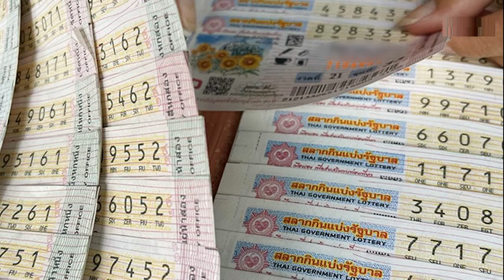เปิดใจ แรงงานไทย หนีภัยสงครามยูเครน สุดทุลักทุเล เผยนาทีบึ้มลูกแรก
เปิดใจ แรงงานไทย กลับจากยูเครน ต้องหนีภัยสงคราม ขึ้นรถลงเรือ กว่าจะเดินทางออกมาได้ เผยวินาทีเหยียบแผ่นดินไทย ลั่นจะไม่กลับไปอีก
วันที่ 2 มี.ค.2565 ที่สถาบันบำราศนราดูร น.ส.สุภาพ โพธิลเดา อายุ 46 ปี แรงงานไทยกลับจากเมืองโอเดซา ประเทศยูเครน ซึ่งเป็นกลุ่มที่กลับมาเป็นล็อตแรก 38 คน ซึ่งเข้ารับการตรวจหาเชื้อโควิดด้วยวิธี RT-PCR ที่สถาบันบําราศนราดูรผลออกมาเป็นลบ เล่าประสบการณ์เผชิญภัยสงคราม ที่ประเทศยูเครน ด้วยเสียงสั่นเครือ ว่า ได้ยินเสียงระเบิดลูกแรกก็ขาสั่น ขาอ่อนเหมือนกัน ตอนนี้เจอแสงแฟลชยังตกใจ แต่ตนอยู่ในเมืองทางใต้ จึงไม่หนักเหมือนคนที่อยู่ในเมืองหลวง ซึ่งเป็นพื้นที่สงครามที่มีระเบิดลงบ่อย แต่เราเองก็ทุลักทุเลต้องอยู่แต่ในบ้าน ไปทำงานไม่ได้ แต่ตอนนี้ในเมืองโอเดสซาออกมากันหมดแล้ว ยกเว้นบางคนที่มีครอบครัวอยู่ที่นั่นจึงไม่ได้เดินทางกลับมา
เปิดใจ แรงงานไทย กลับจากยูเครน ต้องหนีภัยสงคราม ขึ้นรถลงเรือ กว่าจะเดินทางออกมาได้
“การเดินทางกลับมาก็ค่อนข้างทุลักทุเล เดินทางหลายต่อ มีการระเบิดสะพาน ต้องใช้เวลานานในการออกจากเมือง 08.00 น. จะมาข้ามแดนที่โรมาเนีย แต่ถูกกักไม่ให้เอารถออก และไม่ให้ผู้ชายเดินทางออกเพราะกลัวจะหนี เราก็ต้องลงจากรถและเดินเท้า 2 กิโลเมตรมาถึงท่าเรือ 16.00 น. และรอเรือข้ามฝั่งตั้งแต่ 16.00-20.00 น. อากาศหนาวมาก แต่ได้รับการดูแลจากเจ้าหน้าที่อย่างดี ทั้งอาหารและเครื่องนุ่งห่ม” น.ส.สุภาพ กล่าว